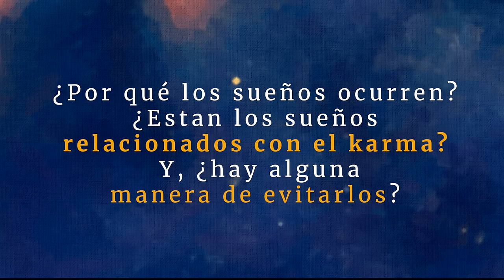Lo que Freud no entendía sobre la mente | Sadhguru Español, voz doblada con IA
Sadhguru responde a una pregunta sobre el significado de los sueños y analiza cómo este aspecto de nuestra vida ha sido muy malinterpretado por los psicoanalistas.